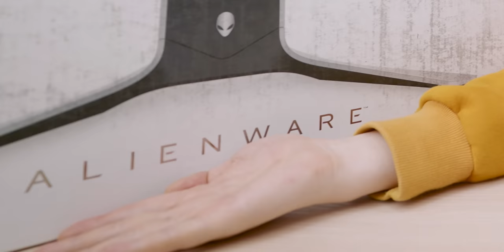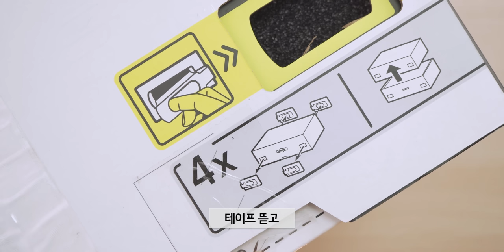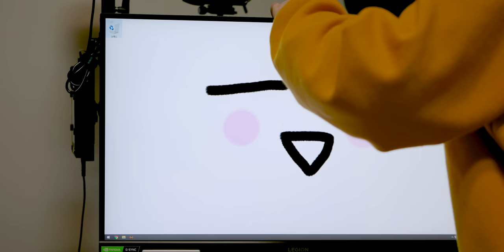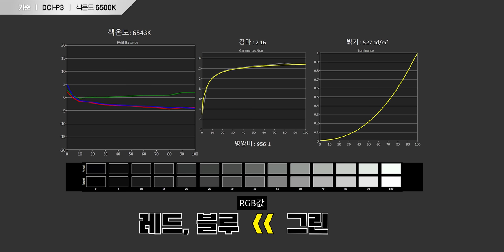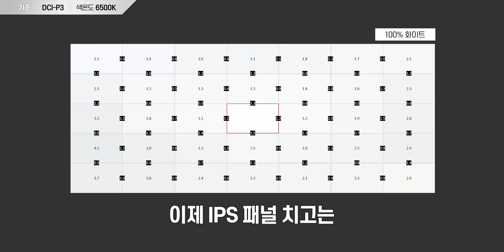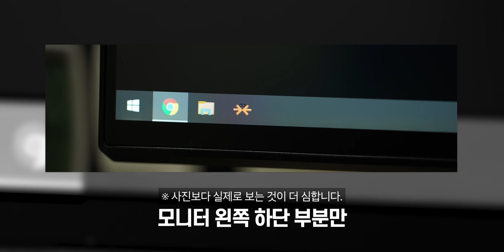델에서 괴물같은 모니터가 나와서 메인모니터 바로 바꿔버렸습니다.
▶ 스펙
제품명 : Dell Alienware AW2721D
패널 : 27인치 Nano IPS QHD(2560x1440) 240Hz
응답속도 : GtG 1ms
밝기 : 450cd/m²(측정치 : 527cd/m²)
명암비 : 1000:1(측정치 : 956:1)
색역 : DCI-P3 98%(측정치 : DCI-P3 : 97%)
색심도 : 10bit(8bit+FRC) / QHD 144Hz 이하에서만 가능 240Hz는 8bit 가능
부가기능 : G-SYNC ULTIMATE(1~240Hz), 플리커프리, DisplayHDR 600
스탠드 : 틸트(-5~21도), 스위블(40도), 높이조절
베사홀 : 100mm x 100mm
포트 : DP 1.4, HDMI 2.0 x 2, USB 인풋(업스트림), USB 3.0 x 4, 3.5mm Audio, 어댑터